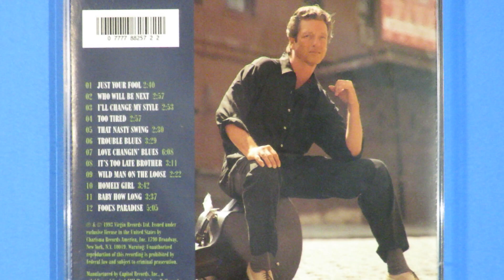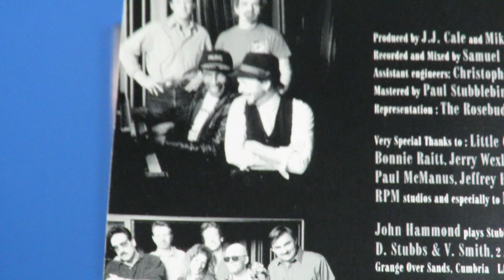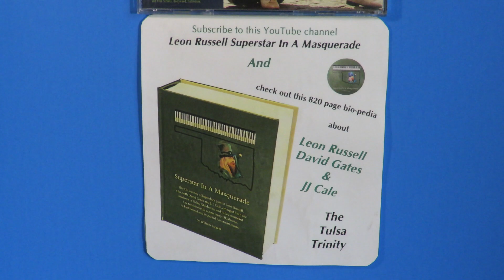John Hammond "That Nasty Swing" 1993 JJ Cale producer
Here is John Paul Hammond on guitar and vocal performing Cliff Carlisle's "That Nasty Swing."  The great blues slide guitarist, Roy Rogers, accompanies him.  JJ Cale produced this and the entire 1993 album titled trouble no more.  It was the second album Cale produced for Hammond.  The first was the Grammy-nominated Got Love If You Want It, from 1992.  A selection from it, and another song from a different Hammond album, both produced by Cale, are on this YouTube channel.